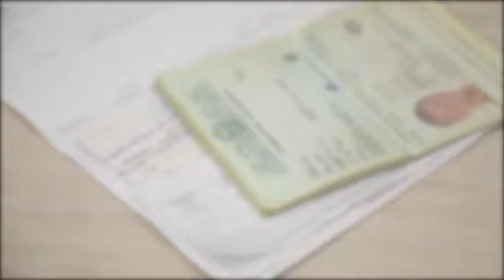рейд Қўлбола мослама орқали "права" олмоқчи бўлган фуқаро қўлга тушди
Сурхондарёда ҳайдовчилик гувоҳномасини олиш учун назарий имтиҳонлар жараёнида номзодлар орасидан бир нафари ходимларнинг эътиборини тортди...